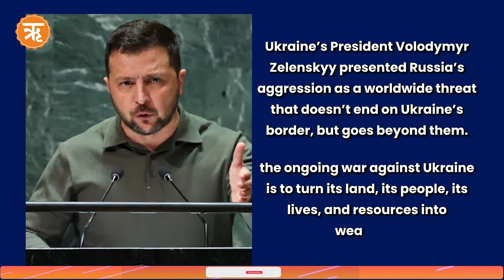At UNGA Session, World Leaders Condemn Russia’s Invasion of Ukraine, Calls it “Nexus of Horror”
During the ongoing annual gathering of the world leaders at United Nations General Assembly in New York, US president Joe Biden, Ukrainian President Volodymyr Zelenskyy, Iranian President Ebrahim Raisi, and Japanese Prime Minister Fumio Kishida, among others, raised their concerns regarding global matters, particularly Russia’s invasion of Ukraine. The UNGA session began with U.N. Secretary-General Antonio Guterres describing Russia’s invasion of Ukraine as a “nexus of horror”.